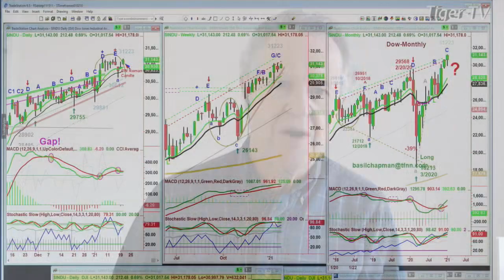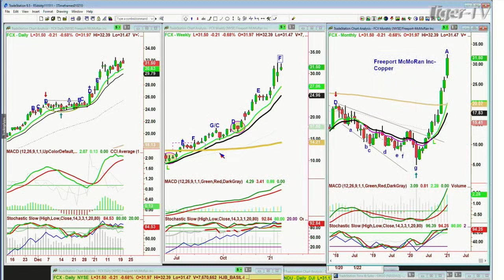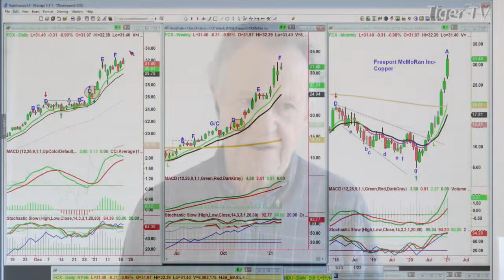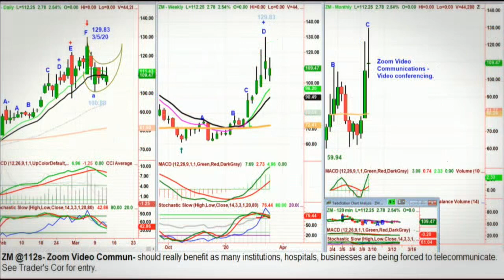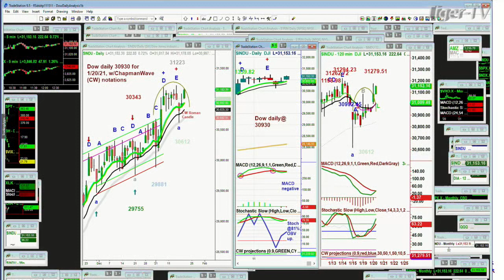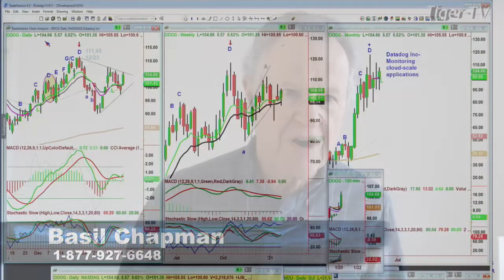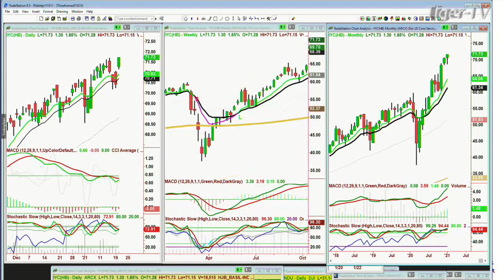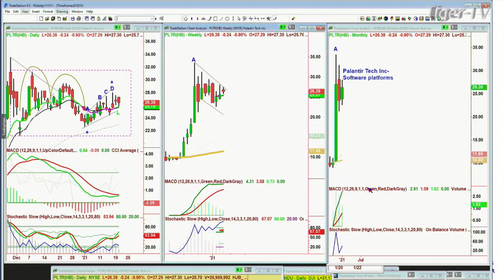January 20th, Tiger Technician's Hour on TFNN - 2021